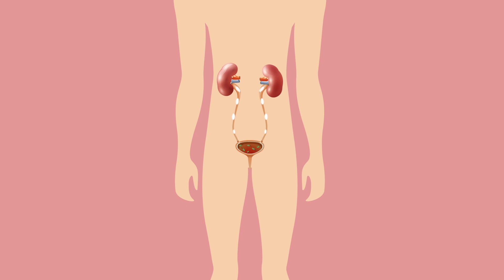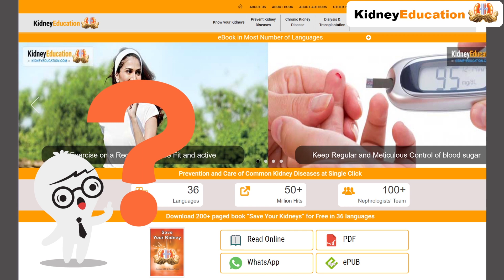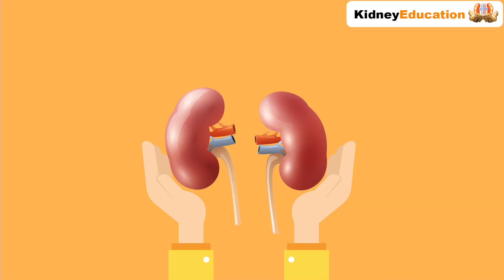Improve Kidney Health: Prevention tips by 100 Kidney Experts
The number of patients suffering from Chronic Kidney Disease (CKD) is on the rise. Alarmingly, about 10% of the adult population is suffering from CKD. In advanced stage of CKD, patient needs dialysis & kidney transplantation. These treatments are prohibitively expensive and all patients cannot afford it.

Kidney Education website provide all basic information about prevention and care of kidney diseases in 36 languages (including top 10 languages of the world).

Kidney book in 36 languages is prepared by a team of 100+ nephrologists (kidney specialists) from different parts of the world. Kidney education website is most popular website in kidney health information which received more than 50 million hits.

Symptoms of Kidney Diseases, Diagnosis of Kidney Diseases, Myths and Facts about Kidney Diseases, Prevention of Kidney Diseases, Kidney Failure, Causes of Chronic Kidney Disease, Symptoms and Diagnosis of Chronic Kidney Disease, Treatment of Chronic Kidney Disease, Prostate, Kidney Problems due to Drugs, Urinary Tract Infection in Children, Diet in Chronic Kidney Disease.

Improve Kidney Health Information | Prevention tips by 100 Kidney Specialists